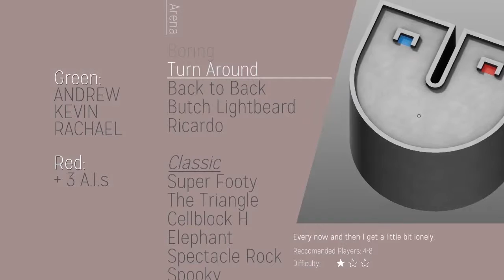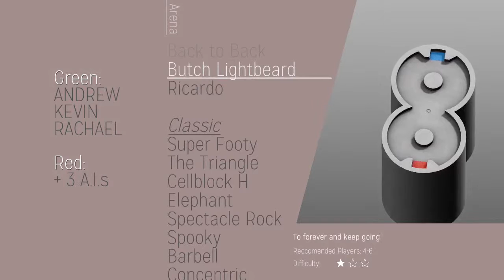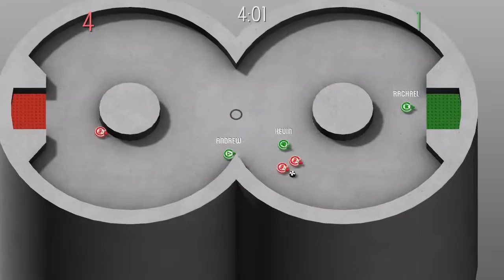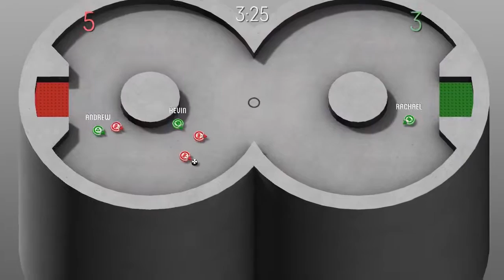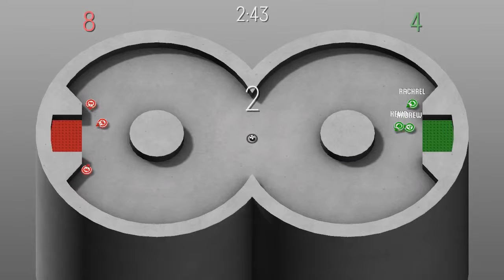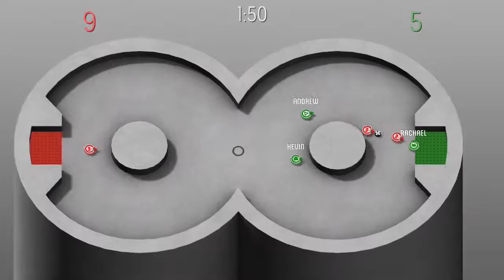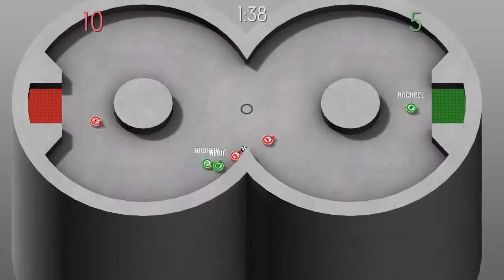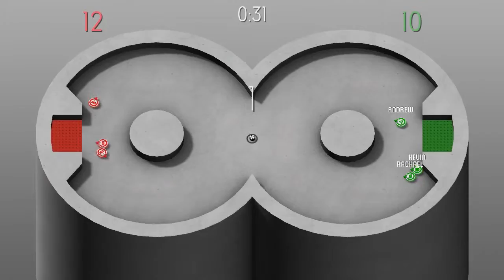Let's Play ClusterPuck 99 - Match 1 - Let the Games Begin - PC Gameplay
Let's play ClusterPuck 99! It's a sporty competitive sports game about sports based on athletics! It's like Roombas playing soccer. Featuring 8-player local competitive action for PC, Mac and Linux (now available on Xbox One!).

In this ClusterPuck 99 gameplay, we're teaming up against 3 A.I. players set to medium difficulty. In a quick game before this gameplay we played the AI on easy difficulty and it was too easy; medium cranks up the difficulty. Rachael becomes our default defender before turning offensive, Kevin doesn't do what he said he was going to do, and Andrew takes credit for everything good that happens. Spoiler alert - the come back of the century is upon us!